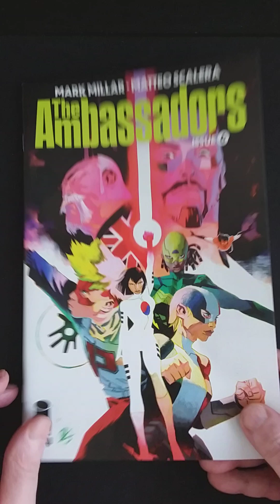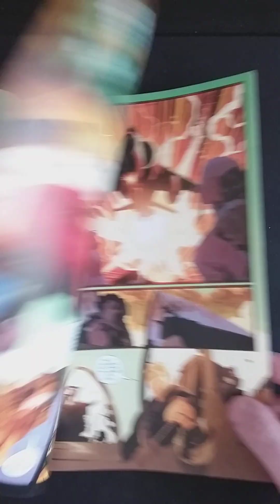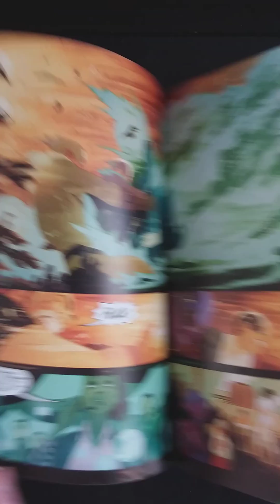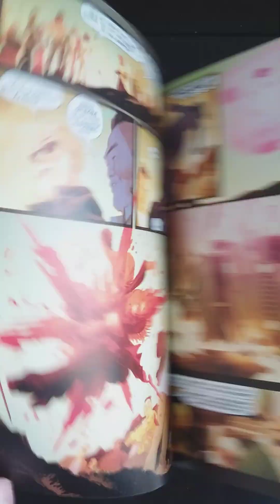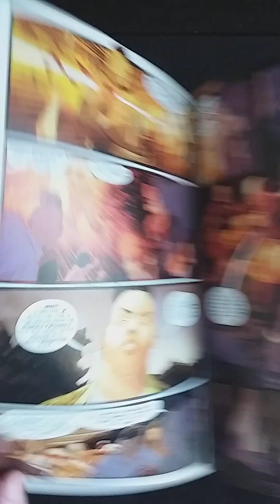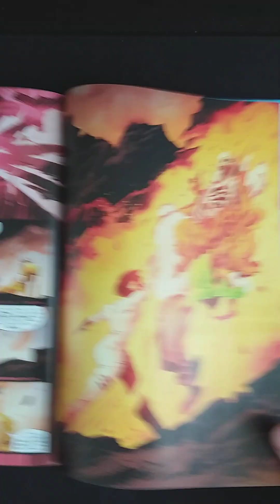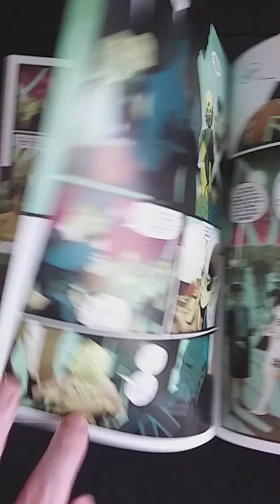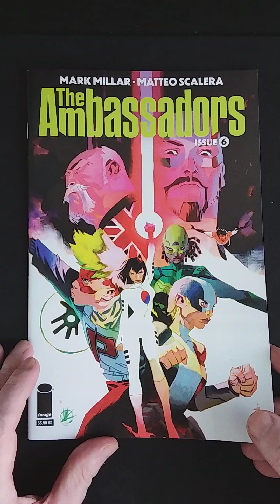THE AMBASSADORS #6 REVIEW. This series is an SJW's wet dream. It has all the representation you want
Written by Mark Millar. Art and Cover by Matteo Scalera. MINISERIES FINALE The Ambassador for Mexico completes the team as they face their first major conflict together and find out the truth behind Choon-He Chung's husband's superhuman upgrade programme and the rich guys around the world who have paid him a fortune for it.